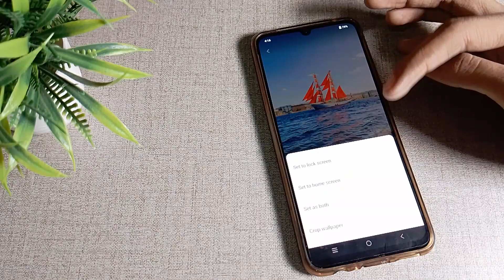How to change Wallpaper in Vivo Z1x mobile in Hindi setting